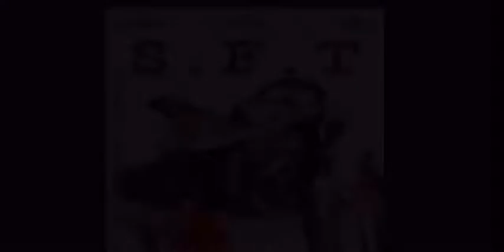RFW Rome - “TALKIN”(Official Music Video)Directed By: S.F.T Community Struggle Films